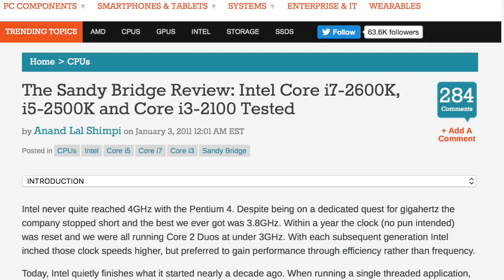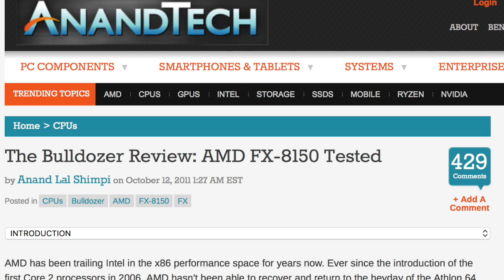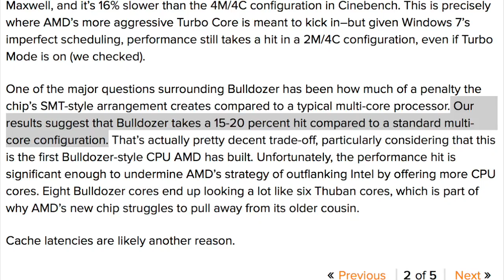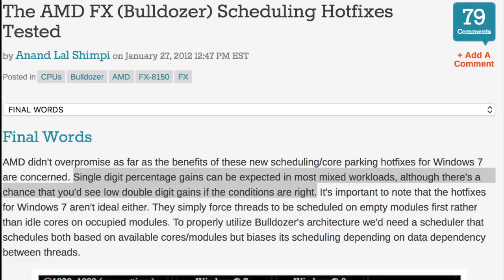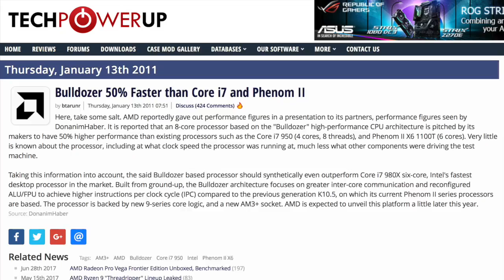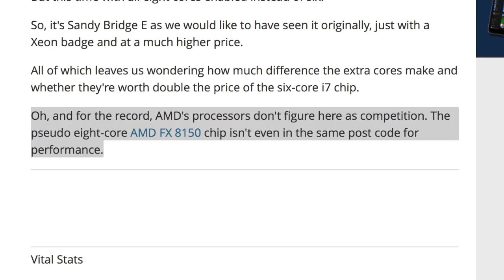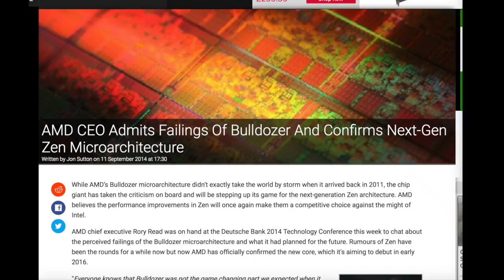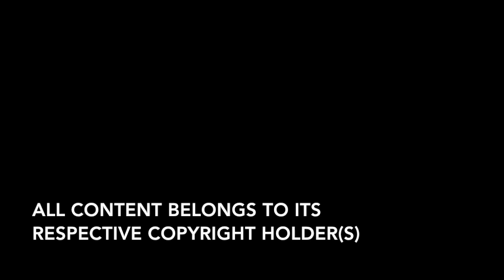The Bulldozer Story - and why AMD FX is better than you remember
The AMD FX 'Bulldozer' CPU architecture is known to be one of the biggest disappointments in technology in recent memory. But why was this the performance so poor, and was it really as bad as you remember?